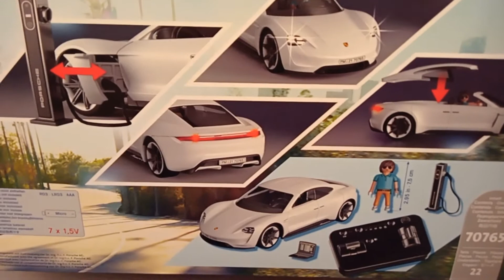Playmobil: PORSCHE mission e +RC modul !!! référence 70765.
voiture PORSCHE Playmobil mission E, télécommandée.